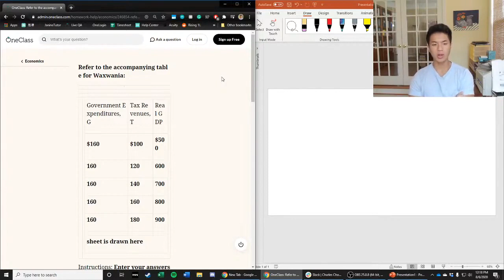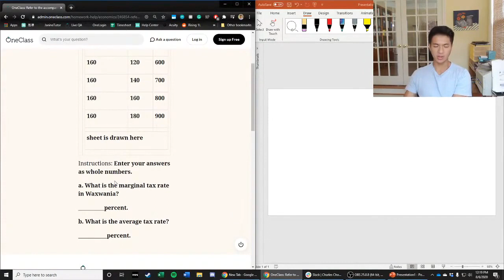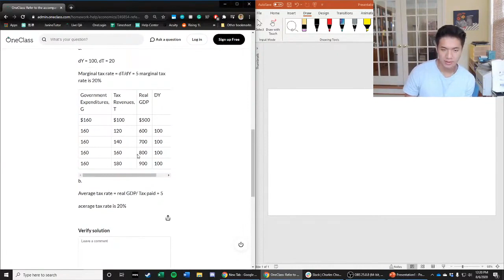Refer to the accompanying table for Waxwania Government Expenditures, G Tax Re